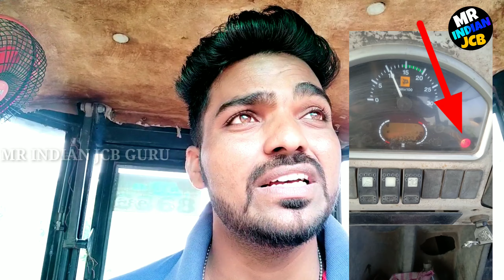JCB कि ये Dashboard warning light आते ही इन्जन बन्द कर देना 😯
Moza Mini s Gumball

Camera Realme

Camera Mic

Mobile Holder

My Laptop

Go pro 8 Camera